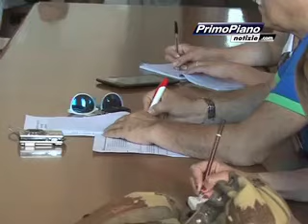ACCORDO JUNIOR CITTA' DI CASTELLO 26 6 15